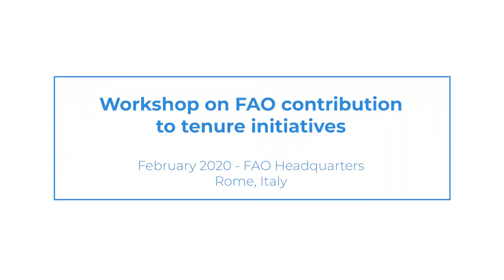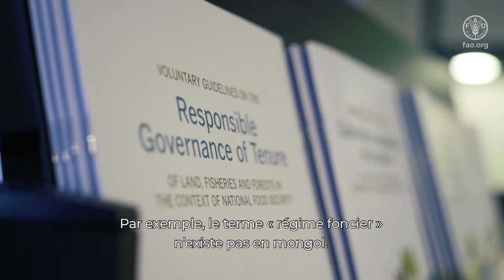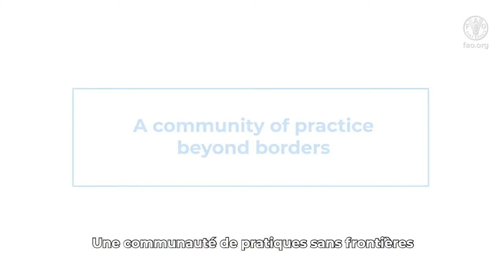VGGT Evaluation Workshop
Video highlights of VGGT Evaluation workshop at FAO headquarters on 11-12 February 2020.

In 2019, the German Ministry of Food and Agriculture requested an independent evaluation on German funded projects with a link to the VGGT, as well as projects addressing VGGT-related issues.